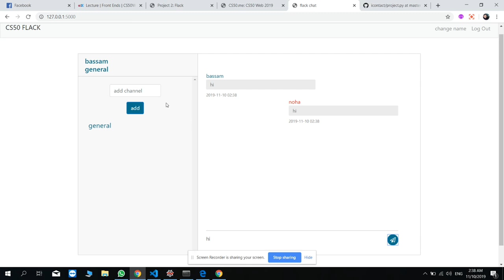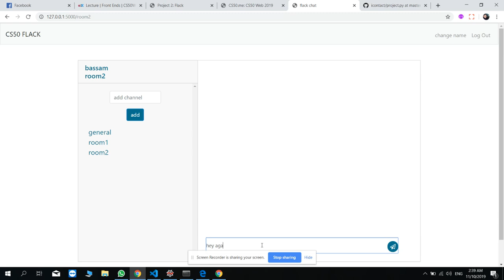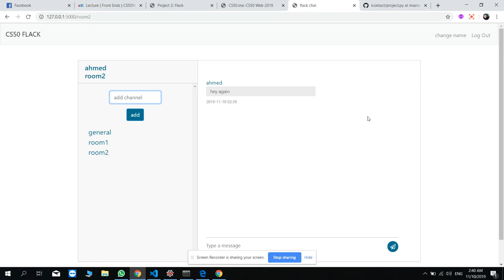project 2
flack
cs50 web programming